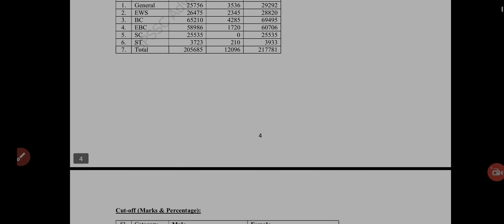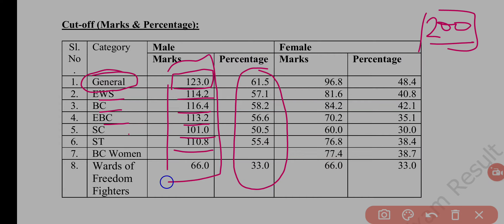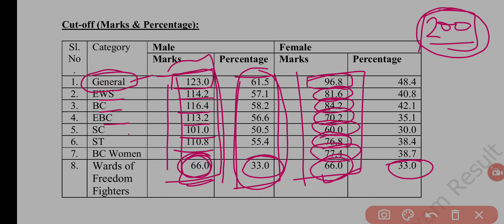बिहार दारोगा PT result out